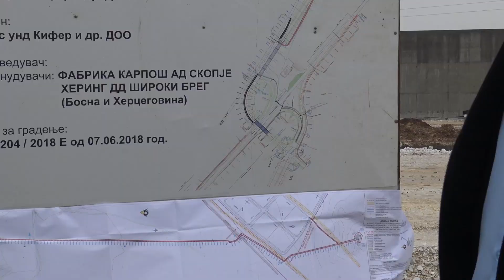350.000.000 денари инвестиции во ТИРЗ - Прилеп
Младеновски: 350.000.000 денари инвестиции во ТИРЗ - Прилеп